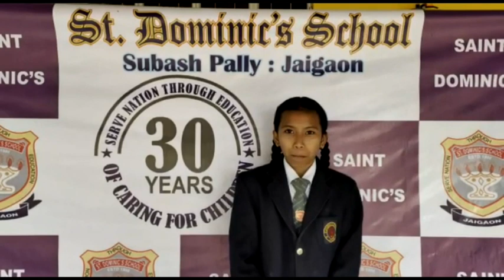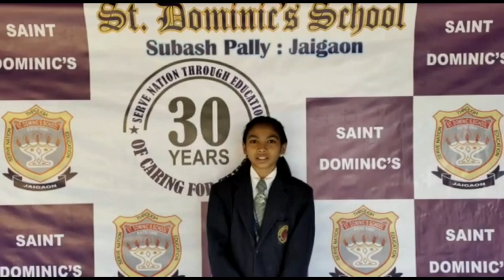জয়গাঁ থানা পুলিশের আয়োজনে বন্ধ মধু চা বাগানে দুঃস্থদের মধ্যে শীতবস্ত্র বিতরণ ও পিকনিকের আয়োজন সাথ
জয়গাঁ থানা পুলিশের আয়োজনে বন্ধ মধু চা-বাগানে দুঃস্থদের মধ্যে শীতবস্ত্র বিতরণ ও পিকনিকের আয়োজন সাথে এদিন ৮জন সাংবাদিকদের সংবর্ধনা জানান পুলিশ সুপার নগেন্দ্র নাথ ত্রিপাঠী